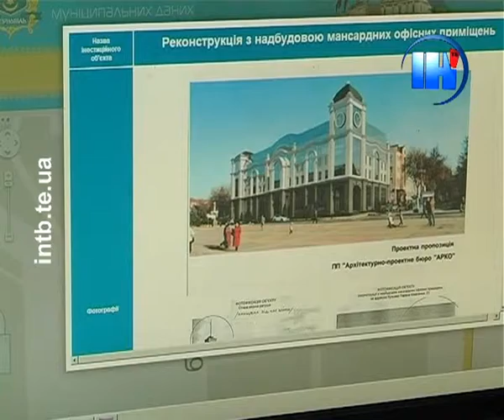Інвестиційна карта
У Тернополі розробляють інвестиційну карту. Це одна зі складових загальної електронної карти міста. Побачити її можна на сайті